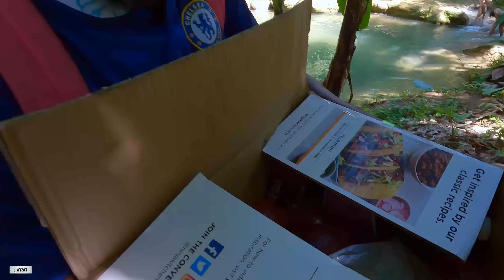"Streamz Palms' Hidden Paradise: A River Trip to Remember!" 🇯🇲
Stream Palms River in Clarendon is a picturesque haven of natural beauty and tranquility, captivating visitors with its enchanting charm. Nestled amidst lush greenery and swaying palm trees, this idyllic river is a hidden gem waiting to be explored. The crystal-clear waters wind their way through the heart of Clarendon, creating a serene oasis for nature enthusiasts and adventure seekers alike. As you embark on a journey along the Stream Palms River, you're greeted by the soothing sounds of flowing water and surrounded by the vibrant hues of the surrounding flora. The riverbanks are adorned with diverse plant and bird species, offering a delightful spectacle for wildlife enthusiasts. Whether you're looking for a relaxing boat ride, a refreshing swim, or a peaceful spot for a picnic, Stream Palms River provides the perfect backdrop. Its untouched natural beauty and serene ambiance make it a must-visit destination, inviting travelers to immerse themselves in the wonders of Clarendon's countryside.

SUBSCRIBE_LIKE_COMMENT_SHARE